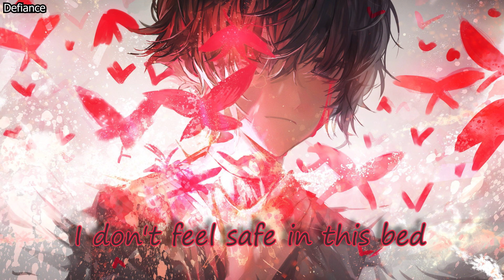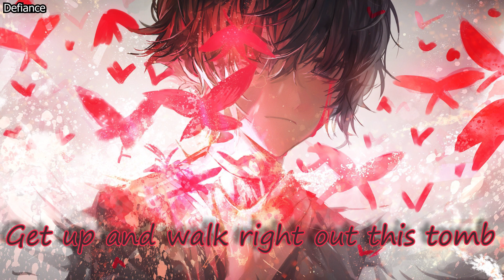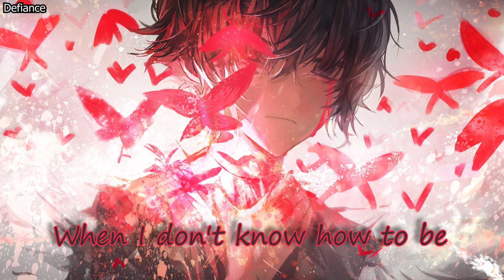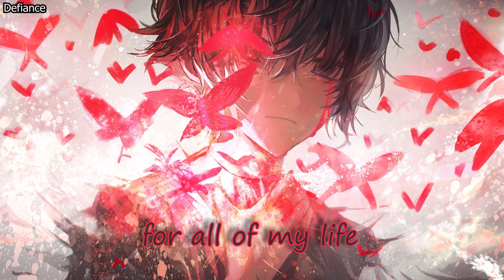Nightcore - How To Be Me (Ren x Chinchilla) - (Lyrics)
🔰Anime/Game: ???
🔰Song: How To Be Me
🔰Link to Original Song:

🌐 Nightcore Network
Support the Artist/s:
✅ Ren

Support the Illustration Artist:
✅Illustration Artist: TON
🔰Illustration Source: